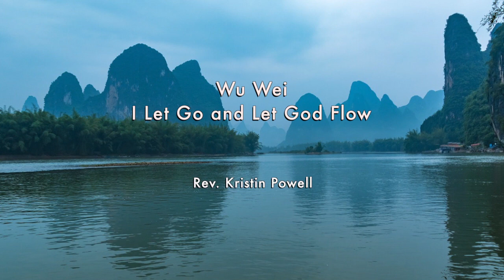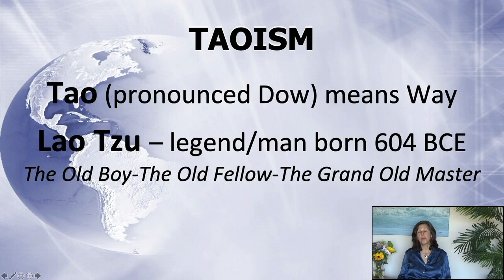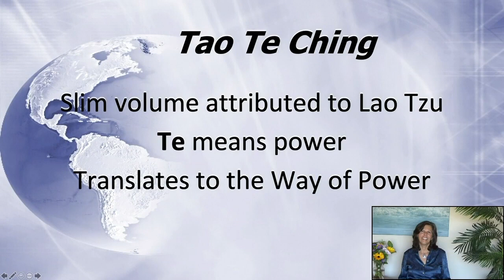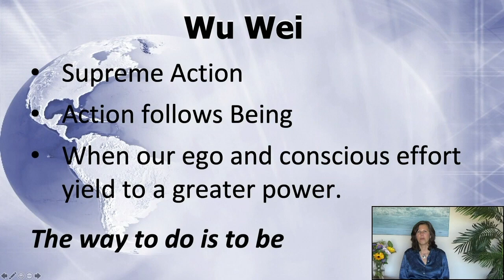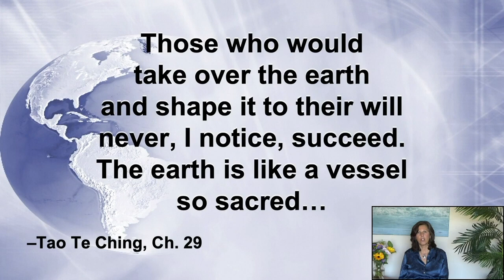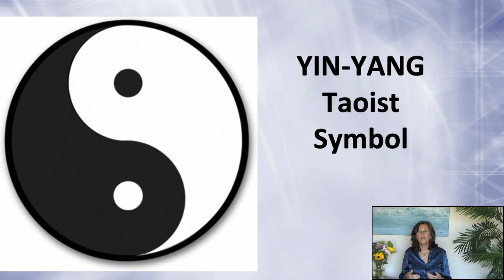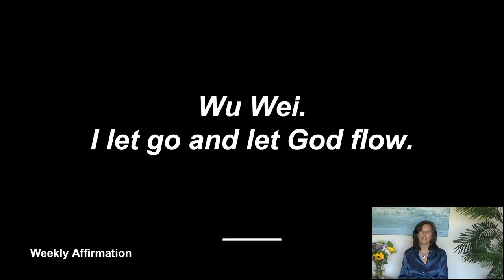March 22, 2020 - I Let Go and Let God Flow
Many Paths To The One Series (Paart 10 of 10(